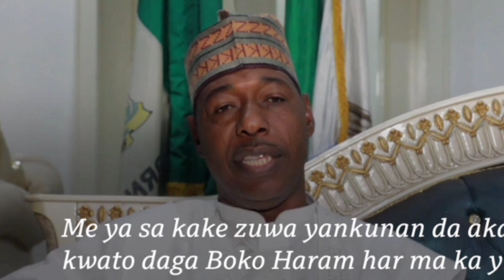Bana tsoran mutuwa Allah sarki gwamnan borno babagana boko haram Suna fakonsa Amma yana shiga....